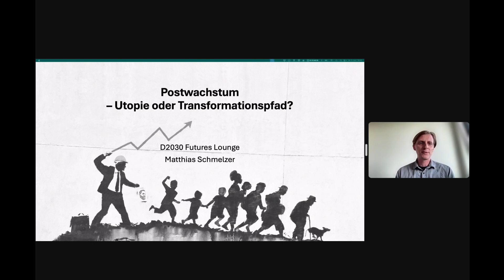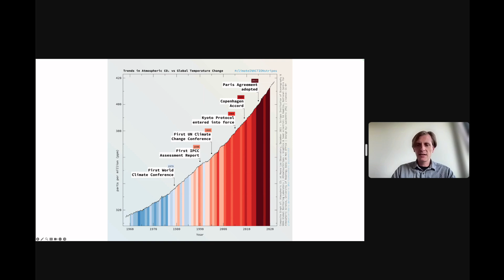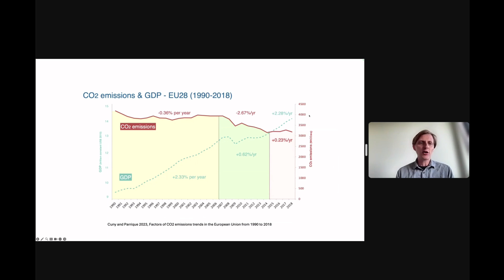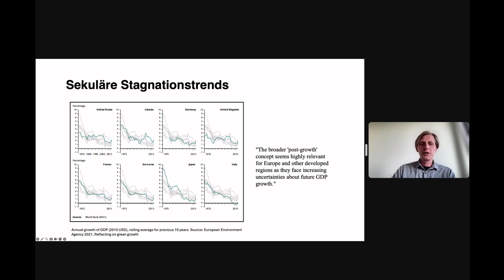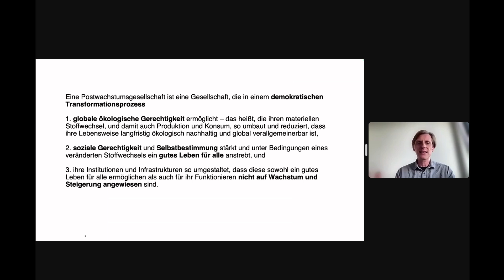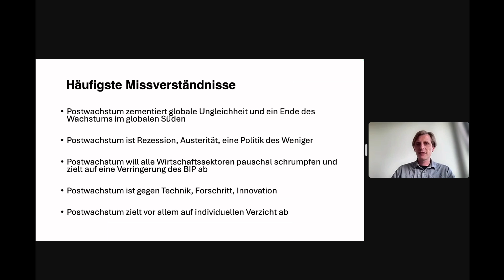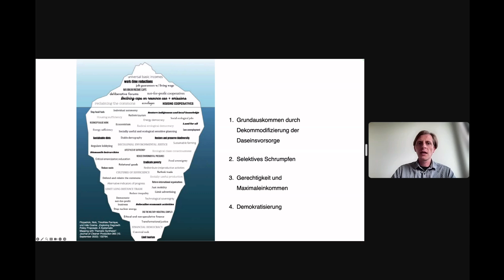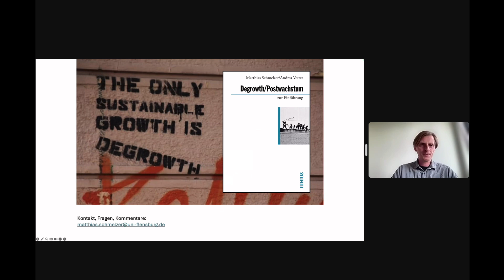Postwachstum – Utopie oder Transformationspfad?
Futures Lounge #33 vom 5. Juni 2024
Alle reden vom Wachstum. Wir vom Postwachstum. In der aktuellen Debatte zu den wirtschaftlichen Zukunftsaussichten wirkt das Thema “Postwachstum” fast weltfremd. Wir greifen das Thema gleichwohl auf. Unter der Oberfläche der Wachstumsdiskussion, es reicht schon ein leichtes Kratzen, wird schnell deutlich: Die Exportnation Deutschland ist längst in stürmische See geraten.

Vereinfacht gesagt: Es stimmen die Parameter der Wachstumsdiskussion nicht mehr. Wir leben nicht mehr in der guten alten Bundesrepublik. Die Weltwirtschaft erlebt, befeuert durch den russischen Angriffskrieg, eine radikale Neuausrichtung. Es entstehen neue datengetriebene Wertschöpfungsmuster und Wachstumsbranchen, die Systemkonkurrenz wird zum prägenden Faktor und, last but not least, werden Dekarbonisierung, CO2-Bepreisung und eine Circular Economy das gesamte Gefüge der wirtschaftlichen Austausch durch radikale Kompromisse verändern.

Unsere drei Szenarien “Neue Horizonte 2045” zeichnen sich dadurch aus, dass sie einen Abschied vom alten Wachstumsparadigma voraussetzen und Postwachstums-Ansätze präferieren.

In der 33. Futures Lounge haben wir  das Thema “Postwachstum” kompetent beleuchtet:
- Wie ist der Stand der Wachstumsdiskussion?
- Welche Konzepte integriert der Begriff? Und welche Rolle spielt Degrowth?
- Was unterscheidet Degrowth von Postwachstum?
- Wie verhalten sich die Postwachstums-Ansätze zu den Umbrüchen der Weltwirtschaft? Sind sie eine Chance?
- Wie gelangen wir auf einen Transformationspfad?
- Wer sind die Akteure, welche Motivation oder welche Anreize treiben sie und welche Hürden müssen überwunden werden?

Fragen, die wir mit Matthias Schmelzer, Universität Flensburg und Claudia Schleicher, Transformationscoach diskutiert haben.

Matthias Schmelzer ist einer der Experten, der uns den unscharfen Begriff eines Postwachstum inhaltlich erschließen und ihn für die anstehenden Transformationsfragen öffnen kann.

Claudia Schleicher ist Transformationscoach und im Bereich der Gemeinwohlökonomie aktiv. Vor dem Hintergrund ihrer Erfahrungen mit der Gemeinwohlökonomie hat sie Frage beschäftigt, wie geeignete Instrumente aussehen könnten, um Partner und Verbündete für die Transformation zu gewinnen.

Die Folien zum Input von Matthias Schmelzer sich hier zu finden